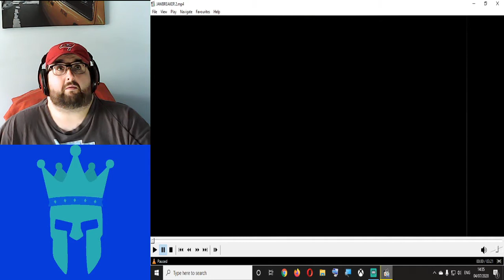JAWBREAKER /JAWBREAKER 2 (Reaction!)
This was disturbing. MY TEENAGE YEARS ARE RUINED!
I will be uploading two or three videos a week.